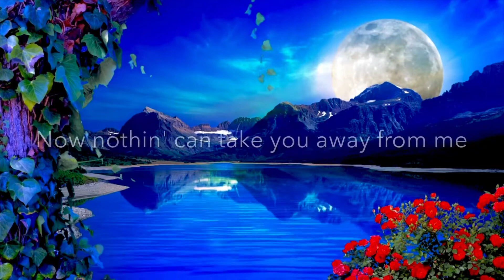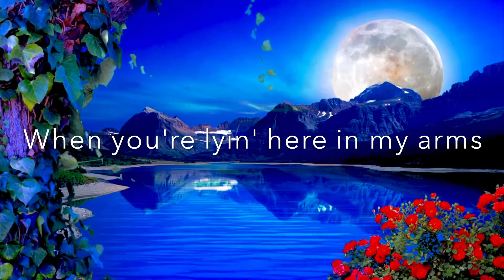PRATHIHARI NURA GENA LYRIC COVER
Cover song by Healing Tones
Voice - Gihan Liyanage
Video - Gihan Liyanage